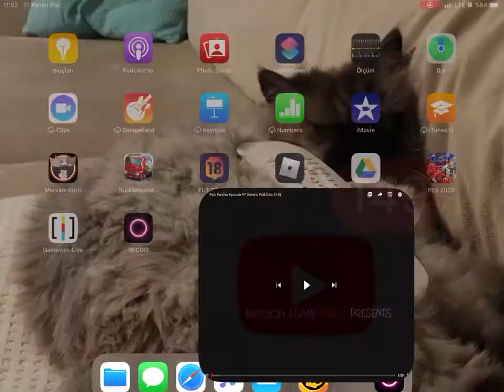Pembe panter 97. Bölüm